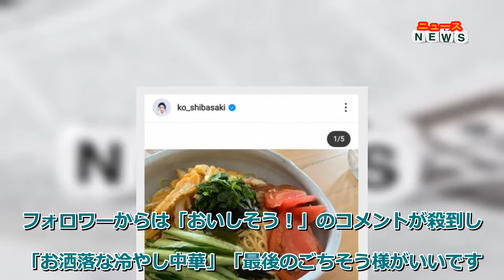最新ニュース - 柴咲コウ「プラントベース」の冷やし中華披露 「飯テロされてた」「自家製タレに心惹かれます」の声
「冷やし中華、始まっています」と手作りの冷やし中華の画像を披露した。
柴咲は「ごめんなさい冷やし中華の場合は特に早く食したくて焦って撮った写真しか残っていない」と冷や汗の顔文字とともに、トマト、きゅうり、錦糸卵などの具が乗った冷やし中華の画像4枚と完食した後のどんぶりの画像をアップ。「プラントベース(菜食)になってからの冷やし中華は、夏野菜&完全無農薬平飼い玉子 安定の酢増し増し 雨多いこの頃。線状降水帯？梅雨ではないの？ってな感じで身体はすでに夏野菜と酸味を欲しています」とつづり、ハッシュタグで「プラントベース」「精進」「自家製タレが美味」「甜菜糖みりん醤油昆布出汁酢胡麻油」「さらに追い酢」「梅雨時期は週三」と添えた。
フォロワーからは「おいしそう！」のコメントが殺到し、「お洒落な冷やし中華」「最後のごちそう様がいいです」「今仕事終わって見たら飯テロされてた」「自家製タレ、真似してみます！絶対美味しい」「コウさんの自家製タレにも心惹かれます」などの声も届いた。